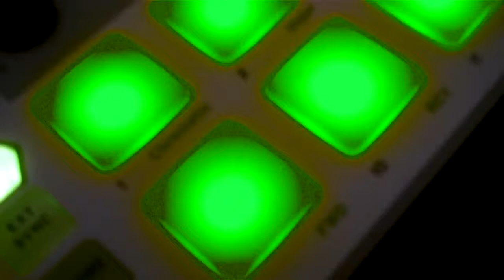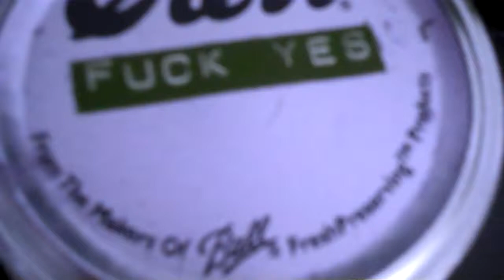theme from "Backlash Jackson"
Machinedrum mkII UW+ / beatSTEP / microbrute / MXR "carbon copy" delay all the way live to my harddrive 04 july 2014.   [video recorded days earlier.] america fuck yeah we're on our way to save the motherfuckin day yeah